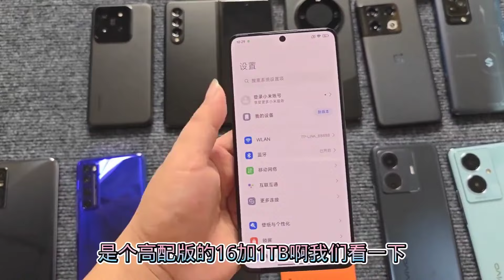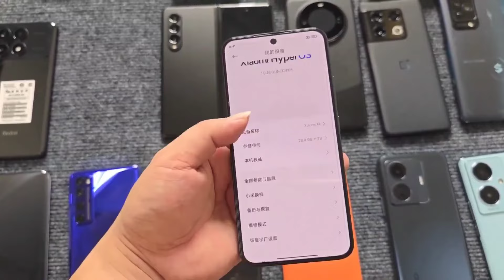618大放价二手机又降价了，买家都说真便宜！